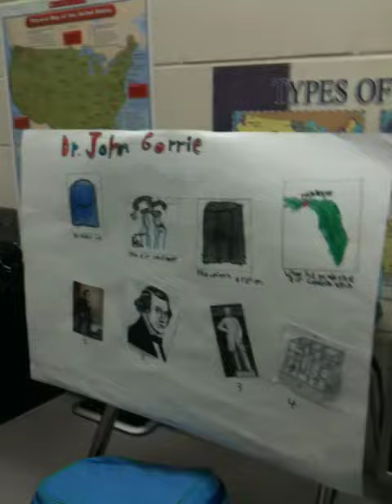Dylan as Dr. John Gorrie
School Wax museum